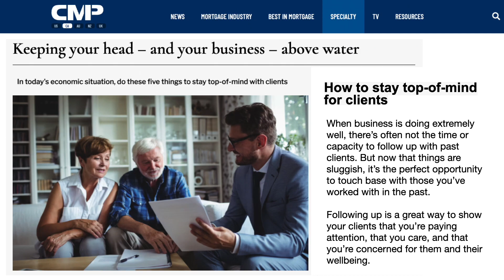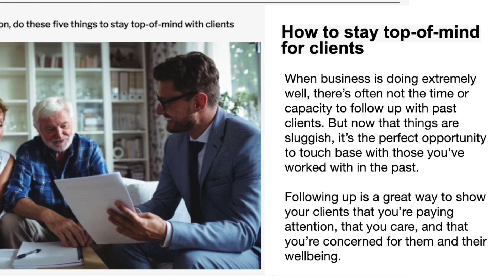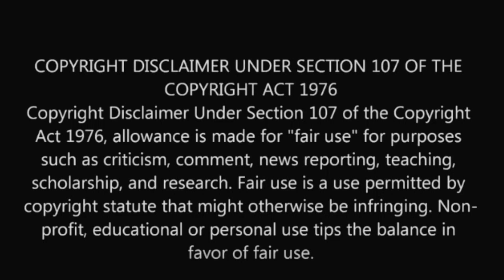Keeping your head & business above water in an UGLY Mortgage & Housing Market: The Industry Leader U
Okay, this isn’t 2008 all over again but this is one of the ugliest housing markets we’ve seen in decades. We’re not going to try to put lipstick on the pig that is today’s mortgage market. However, as ghastly as the housing and mortgage market may be there are some practices mortgage professionals can put into place to weather the storm.

The U.S. is not alone when it comes to central banks hiking their interest rates. In fact the Bank of Canada has hiked its overnight interest rate six times this year alone leading to the average home in Canada dropping by 22% in the last seven months. That’s why a recent article in the Canadian Mortgage Professional impressed me for avoiding a pollyanna-ish outlook while at the same time dispensing some constructive advice. Remember what’s bleak now will eventually improve. The question is how does one survive today’s market?

The first suggestion from the Canadian Mortgage Professional (CMP) magazine is one most salespeople fail at. Follow up. During the rush of HECM-to-HECM refinances here in the states it was easy to not follow up with our previous borrowers or professional connections. Generally it was a capacity issue due to the glut of application activity triggered by historically-low interest rates. CMP says follow-up shows your existing clientele that you’re paying attention and that you’re not just in it for the money, but that you care. Borrowers who believe you care are more inclined to give you referrals. Automated reminders for follow-up can ease the burden which leads us to the next strategy.

Mining your database. That is if you have a CRM or customer relationship manager you’ve made part of your daily business practice. If you have, then you can search for customers based on a defined value range of their home, outstanding mortgage balance, or location. Many may not qualify today but may in the future when rates eventually normalize or their outstanding mortgage balance has been reduced. Be sure to schedule a future followup each year. When it comes to CRMs the best one is the CRM you actually use day in and day out. That’s what our team here at Reverse Focus has said since we launched the industry’s flagship reverse-mortgage CRM Sales Engine. To learn more click on the button below.

Next is to ask who may benefit by boosting their monthly cash flow. Those of you originating traditional loans could reach out to your younger mortgage clientele and ask how their parents are doing during this time of historic inflation and surging prices. Are they struggling to make ends meet? Are they drowning in credit card debt as interest charges surge? As noted in the article, empathy builds trust and opens the door to present potential solutions.

Last is sales activity. The more interactions you initiate with potential borrowers or professionals the more likely you are to find sales opportunities. We can’t complain that we haven’t caught a single fish if we haven’t baited the line and cast it out into the water. Schedule meetings with area professionals, workshops in your communities, and outbound phone prospecting. In doing so you increase your odds of success. Certainly it’s more painful in our ugly mortgage market, but the potential is found in sustained sales activity.Keeping one’s head above water in today’s market is no easy task, but it is achievable.